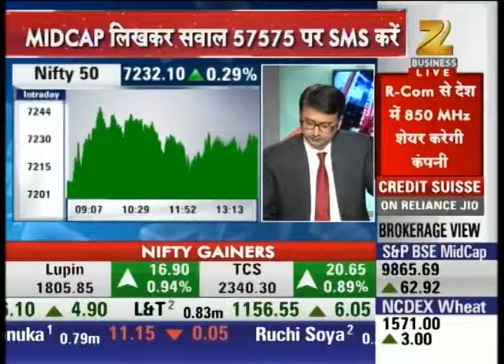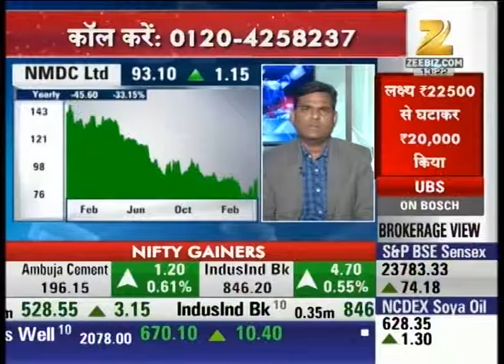Midcap Bazar : Share Market Analysis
Market Analysis Expects Good Returns from Logistics Sector From Long Term Investment.

Construction Sector Shows Good Returns.